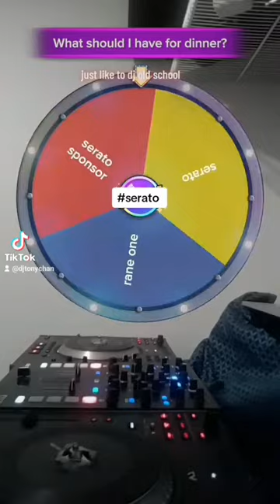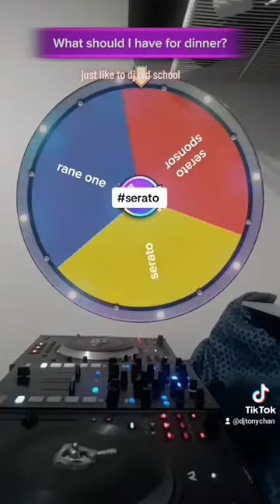dj tony chan 757 old school dj